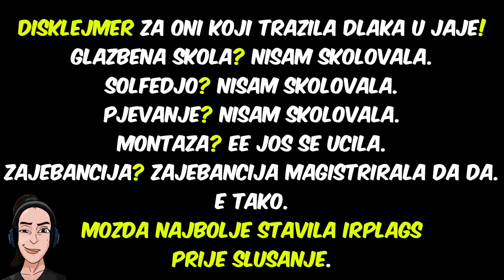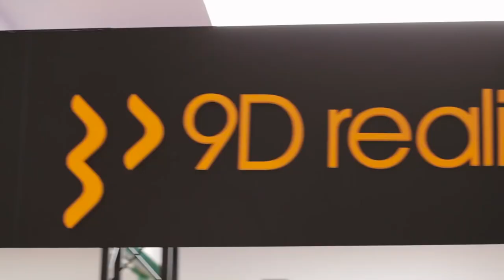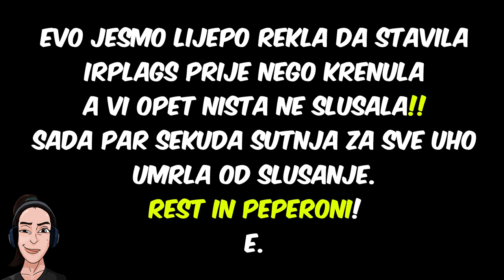To nadareno, to talentirano | REBOOT 2017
Za 2x jednodnevne ulaznice cete se nadmetati u izvanrednom strimu 31.10.17. u 19h na ovom kanalu! Pripremite dudse! p.s. Lyricsi su vam dolje, znam da vas zanima. :D

VOKALI: Nisam Skolovala + slon u uho prdnula
BEKVOKALI: Genijalna 1 i Genijalna 2
TEKST: Teta Iva talentirana
EDIT: Sansen se ucila
GLAZBA: karaoke verzija "Brodolom", Danijela Martinovic.

Lyrics:
UBISOFT, BLIZARD, PLEJKA I IGRE RAZNE
O, BOZE DAJ, DAJ, DAJ
BOZE DAJ DA OVAKAV BUDE RAJ.

TKO NEMA NETA I KOMP MU NESTO STEKA,
TKO NEMA DUBOK DZEP, AL' IMA VOLJU,
I IMA CAJTA, NEKA DODJE IGRAT SE

MA DODI S NAMA,
NA INFO GAMERU IMA SVEGA,
DOBRE VIBRE I BRUTALNE EKIPE, VIDJET CES!

OJ INFOGAMER JA MORAM TI RECI
DA SVAKE GODINE SI
SVE VECI I VECI, PRAVO JE LUDILO!
HRPA JE LJUDI, IZLAGACA I IGARA!
OD KUD DA KRENEMO??

OJ INFOGAMER, VEC RADIMO KRUG TRECI
A RED ZA PUBG JE
SVE VECI I VECI, ZASTO NAM RADIS TO?
UZALUD NAM SAV TRUD I JURNJAVA PO SAJMU
KAD SVE NE STIGNEMO!

OJ JOJ JOJ JOJ
BAS JE VELIK SAJAM TVOJ!

JA NISAM KRIVA STO TEZA SAM NAIVA
JURIM, KRUZIM, VRTIM SE
KAO STICI CU NA SVE
IGRE, COSPLAY, JUTJUBERE

OVOME SAJMU
SMO NASLI JEDNU MANU,
IMA SVEGA,NA SVAKU STRANU,
I NE STIGNES VIDJET SVE
MORAS SUTRA VRATIT SE.

HAJDEMO DOMA, PA SUTRA OPET DO PAVILJONA
JOJ, JOJ, JOJ

U ZALUD NAM SAV TRUD I JURNJAVA PO SAJMU